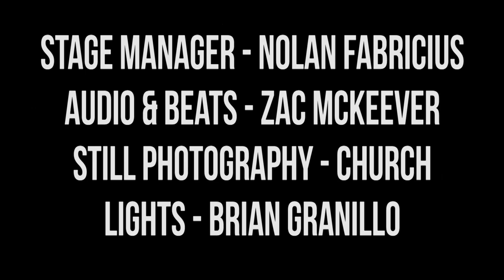Harmontown Podcast Episode 297: You Got That Baby To Tell The Truth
Episode 297: You Got That Baby To Tell The Truth

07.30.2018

Dan, Jeff, Spencer, Brandon, Schrab and Steve all try to get to the bottom of some deep Harmontown mysteries. Is Spencer’s desk backwards? What does Steve Levy do with silly putty? Can Schrab reboot Sanford and Son?

Featuring Dan Harmon, Brandon Johnson, Spencer Crittenden, Jeff Bryan Davis, Rob Schrab and Steve Levy.